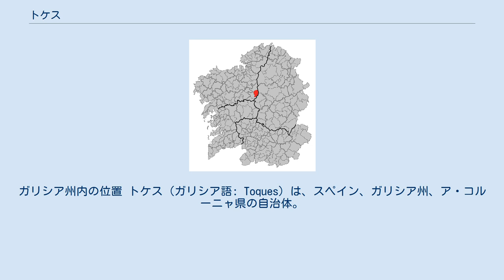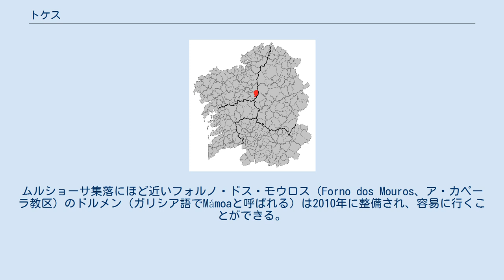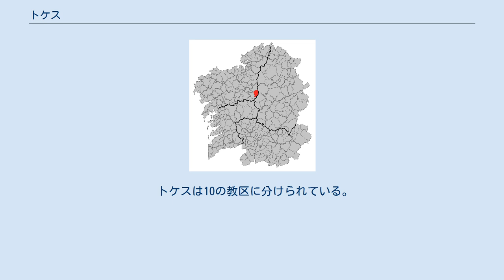トケス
ガリシア州内の位置 トケス（ガリシア語: Toques）は、スペイン、ガリシア州、ア・コルーニャ県の自治体。
コマルカ・ダ・テーラ・デ・メリーデに属する。
ガリシア統計局によると2011年の人口は1,343人（2009年：1,405人、2006年:1,485人、2005年:1,512人、2004年:1,530人、2003年:1,550人）。
住民呼称は男女同形のtoquense。
 ガリシア語話者数の自治体人口に占める割合は97.20%（2011年）。
 トケスはア・コルーニャ県の南東部に位置し、コマルカ・ダ・テーラ・デ・メリーデに属する。
隣接する自治体は、北はソブラード、東がルーゴ県のフリオルとパラス・デ・レイ、南と西がメリーデである。
 トケスはアルスーア司法管轄区に属す。
 現在の首長はガリシア国民党（PPdeG）の ホルヘ・フランシスコ・カルボ・ペストニト（Jorge Francisco Calvo Pestonit）、自治体評議員はガリシア国民党：4、XCPT：3、ガリシア民族主義ブロック（BNG）：2となっている（2011年5月22日の自治体選挙結果、得票順）。
 トケスには多くのケルトのカストロ遺跡や巨石遺跡（ドルメンなどの）考古遺跡が残されている。
自治体庁舎の置かれたソウトから1.5kmの位置にあるカストロ・ダ・グラーニャ（Castro da Graña、ア・カペーラ教区）は1990年代にサンティアゴ・デ・コンポステーラ大学とポーランドのウチ大学の調査団によって発掘され、今日訪れることができる。
ムルショーサ集落にほど近いフォルノ・ドス・モウロス（Forno dos Mouros、ア・カペーラ教区）のドルメン（ガリシア語でMámoaと呼ばれる）は2010年に整備され、容易に行くことができる。
 ア・カペーラ教区の教区教会サン・アントリン・デ・トケス教会（Igrexa de Santo Antolín de Toques）はロマネスク教会（12世紀）で、トカ川のほとりに深い森に囲まれたところにある。
 また、自治体内、ビロウリスとビラモールの両教区には初期のサンティアゴ巡礼路が通っており、メリーデでフランスの道に合流している。
 自治体の経済活動は乳牛・肉牛飼育の牧畜業と林業分野が中心となっている。
 トケスは10の教区に分けられている。